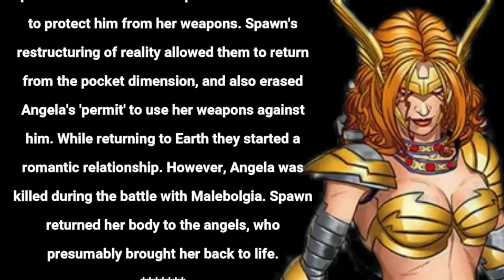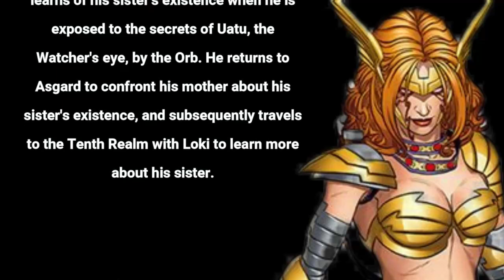Double Six Star Crystals | #175 and #176 | Let's Go!!! | Marvel Contest of Champions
Track: Rob Gasser - Superhero (feat. Sekai)